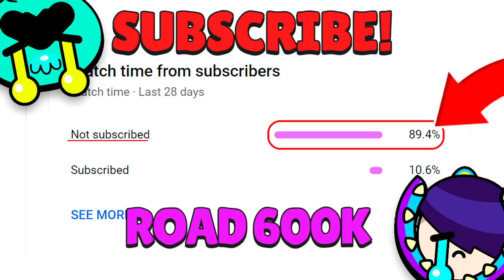All World Records on BRAWLERS🏆(2017-2022) - Brawl Stars